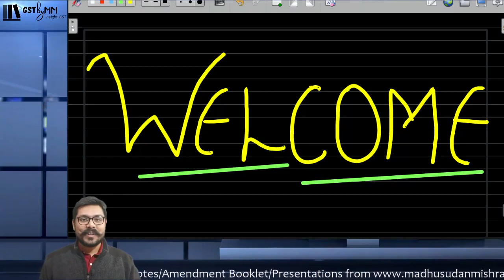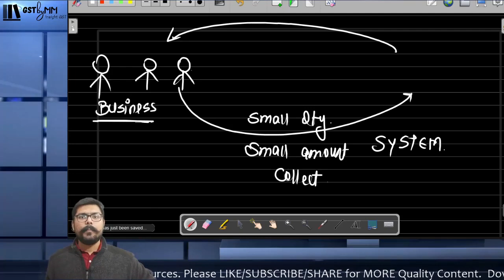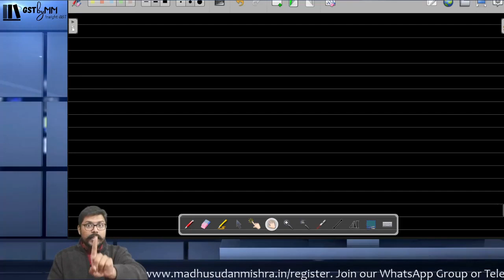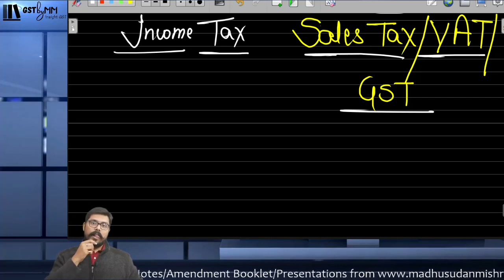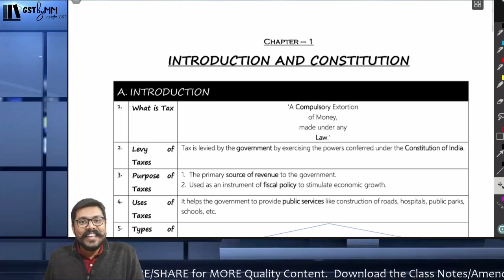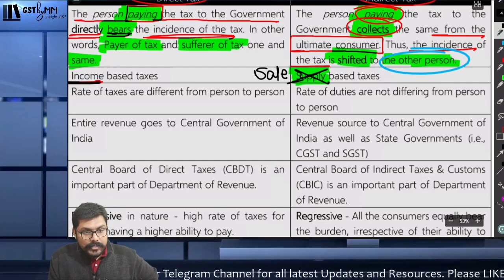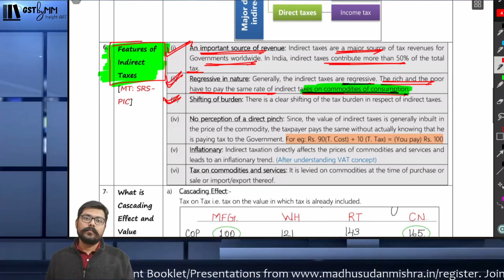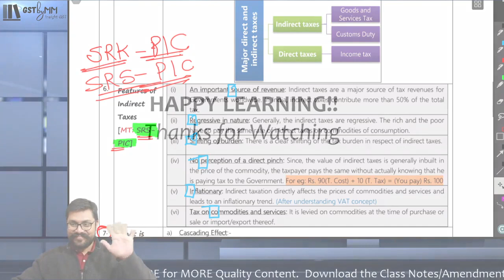What is Tax | Types of Taxes | Fundamentals of Taxation | CA/CMA/CS Inter/Final May & Nov 21 | #1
In this lecture, we will understand the theory behind taxation.

1. Definition of Tax
2. Types of Taxes
3. Levy of Taxes
4. Purpose of Taxation
5. Uses of Tax
6. Difference between Direct Tax and Indirect Tax
7. Features of Indirect Taxation

This lecture is relevant/applicable for CA, CMA, and CS Inter and Final students appearing for May and Nov 21 examinations.